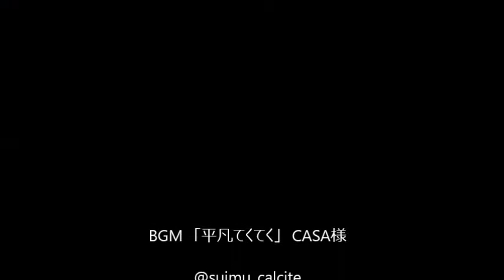オランウータン一家 「今日の朝ごはん」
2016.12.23　今日も札幌は90センチを越える大雪。　開園直後は来園者も少な目。